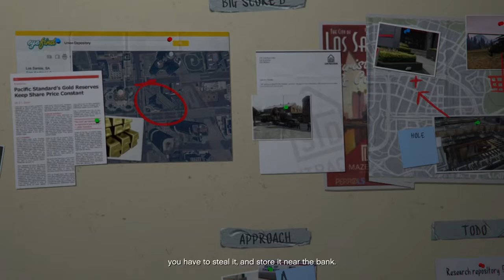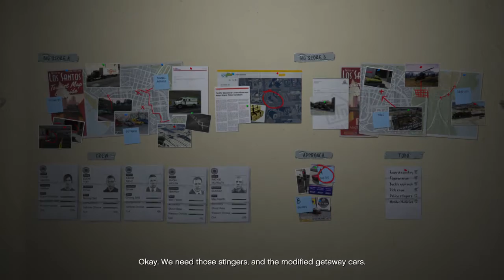Grand Theft Auto V | Planning the Big Score + Stingers